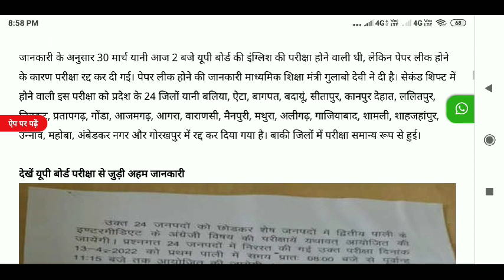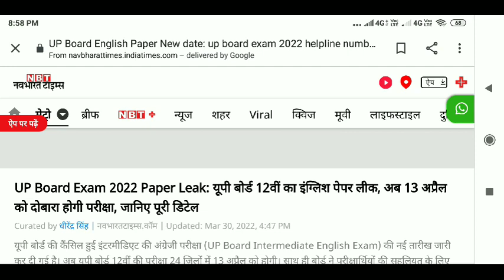अब 13 अप्रैल को होगा अंग्रेजी का पेपर / English paper new date released 13 April 2022 /up board news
प्रिय विद्यार्थियों आप सभी लोगो का हार्दिक स्वागत और
अभिनन्दन है आप अपने YOUTUBE CHANNEL DJ SIR पर।
इस चैनल पर मुख्यतः यूपी बोर्ड व CBSE बोर्ड के बोर्ड
विद्यार्थियों की निःशुल्क तैयारी करायी है तथा महत्वपूर्ण
प्रश्नोत्तर का संग्रह भी उपलब्ध कराया जाता है।
इस चैनल के मुख्य शिक्षक Mr. SANTOSH SINGH जिनकी डिग्री M.sc., B.Ed. (B.H.U., काशी हिन्दू विश्वविद्यालय) है। इन्ही के द्वारा आप सभी का मार्गदर्शन किया जाता है। Whatsapp परमैसेज कर ज्वाइन करे और अपने सम्बन्धित विषय का PDF भी प्राप्त करे।
आप सभी का इस चैनल से जुड़ने के लिए हृदय की गहराईयों
से विनम्रतापूर्वक धन्यवाद |
                                                    By DJ SIR
महत्वपूर्ण विषय का लिंक नीचे दिया गया।